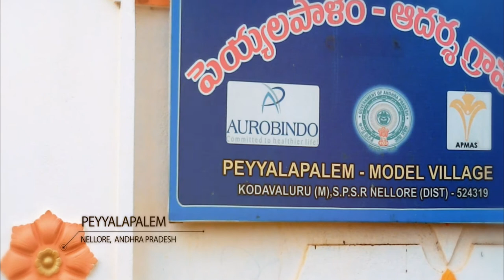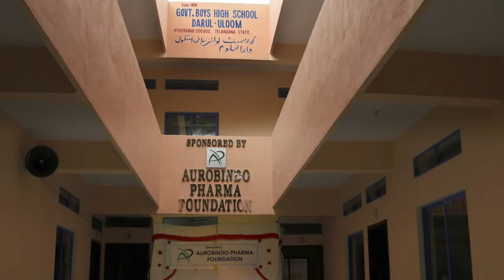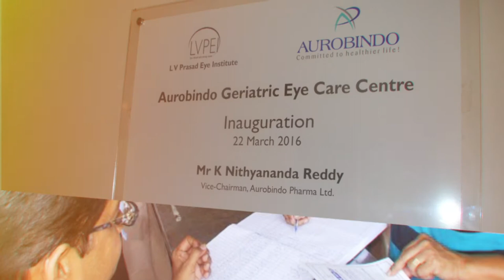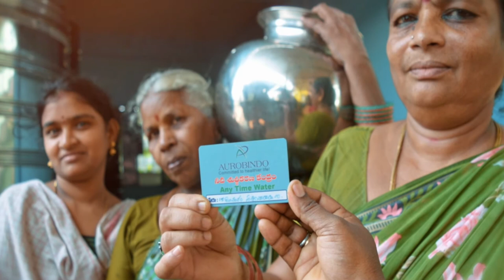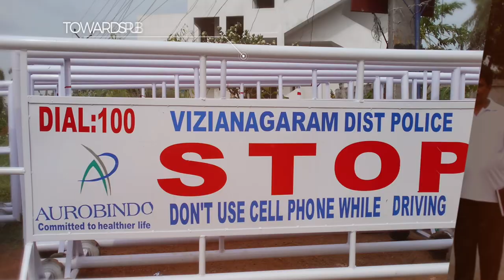AUROBINDO - Corporate Social Responsibility